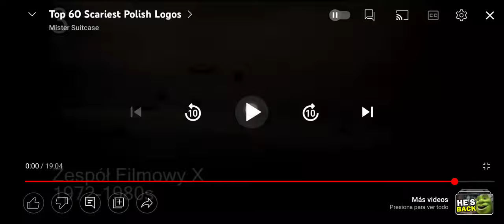Zespół Filmowy X (1972-1980s,Poland)